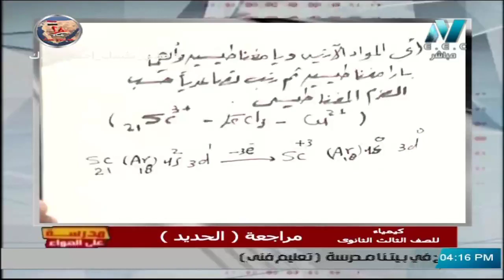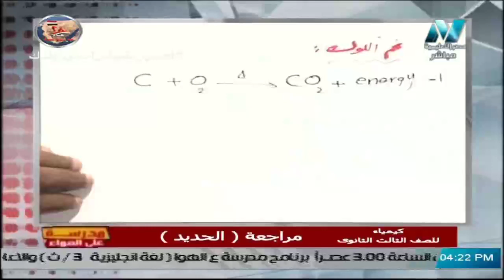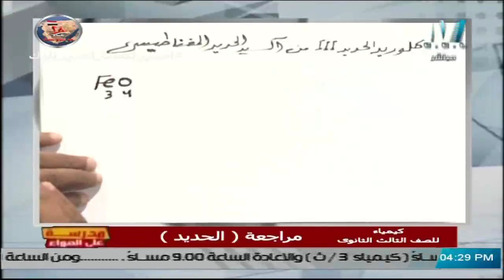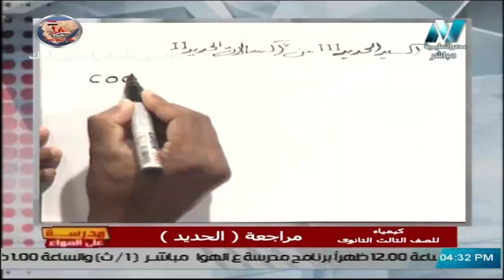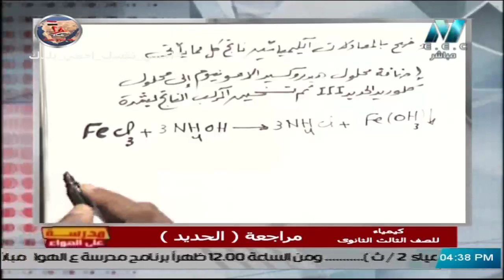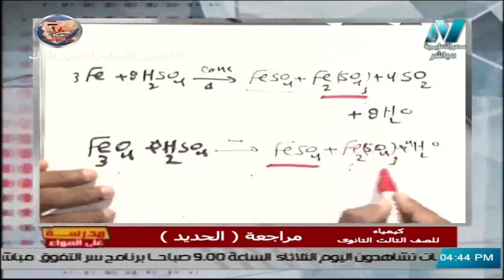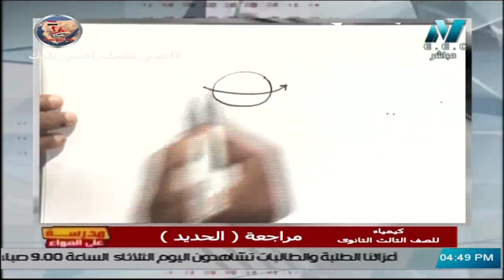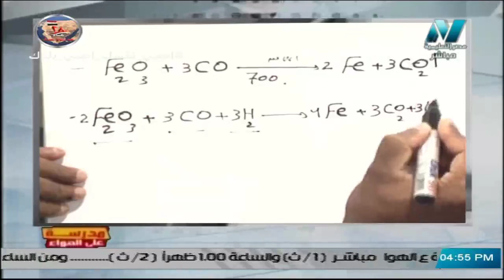كيمياء الصف الثالث الثانوي 2020 الحلقة 33 - مراجعة على الحديد